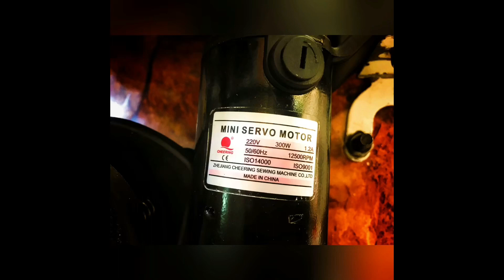Mini servo moter 747,L52 overlock piko